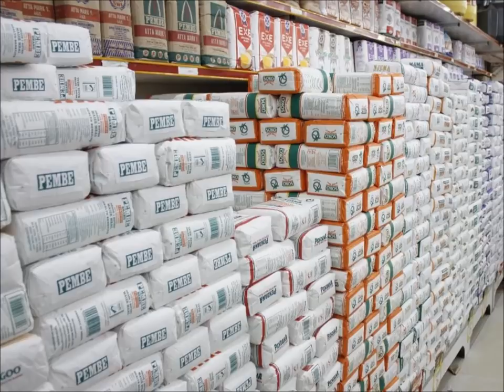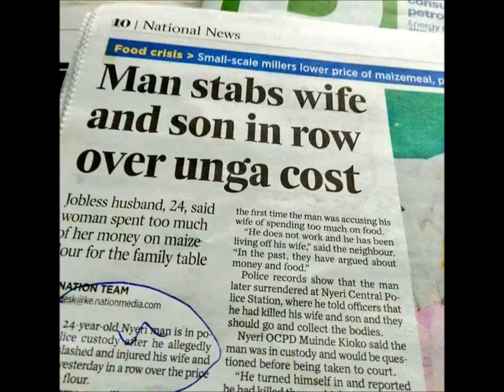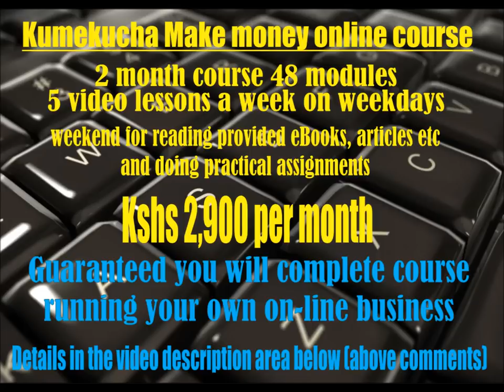Maize Crisis And The Ruto Question: How Corruption Cartels In Kenya Operate Part 1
umissedthis at geemail dot com for all enquiries